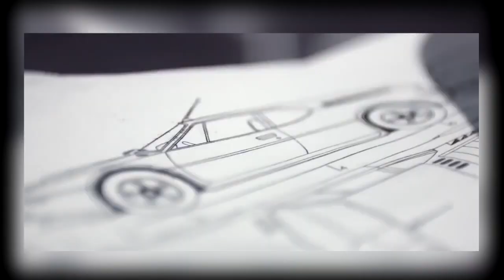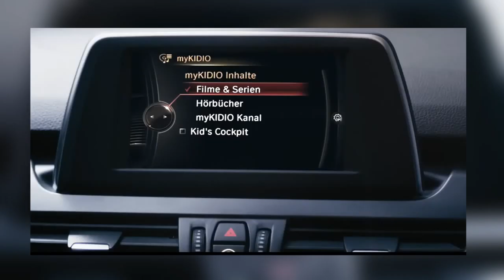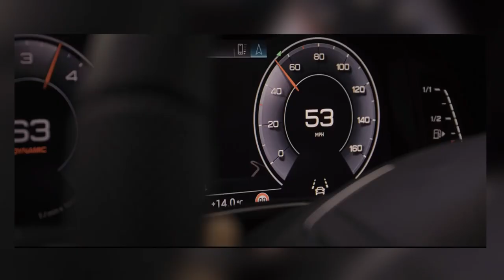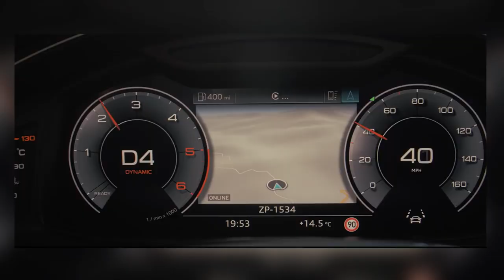MARKA SAVASLARI VE ZEKICE HAZIRLANMIS REKLAMLAR 7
Herkese merhaba, umarım keyifler yerindedir.
bu videoda size marka savasları ve zekice tasarlanmıs reklamlar serisine yeni bir video eklemek istedim. Marka savasları ve zekice tasarlanmıs reklamlar serisini genellikle begeniyor olmanız benim de hosuma giden bir durum. Bu nedenle sizin de keyif aldıgınız bu videolardan eklmeye devam etmeyi dusunuyorum. Hep uzay hep uzay paylasmakla olmaz degil mi biraz da eglenmek lazım :)
bu videoda ilk olarak Cristiano Ronaldonun bir carpısma sonucu kişiliğinin bir baska futbolcuya gecmesini konu alan ve Nike ın dunya capında yayınladıgı bir reklamla baslıyoruz. Daha sonrasında da Bmw nin yakın zamanda yayınlamıs oldugu bazı reklamlar ve Audinin karsılık olarak cekmiş oldugu reklamı izleyip en sonda da Audi nin Avangers ( Yenilmezler ) filminin fragmanı icin cekmiş oldugu renklamı gorecegiz.
Umarım videodan keyif alırsınız. Yorumlarınızı asagıda bekliyorum. İyi seyirler.